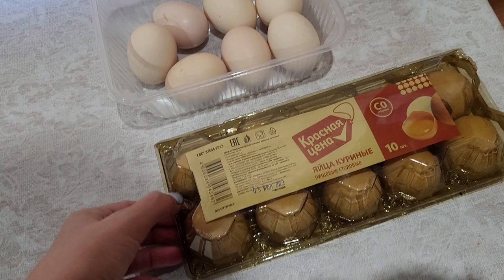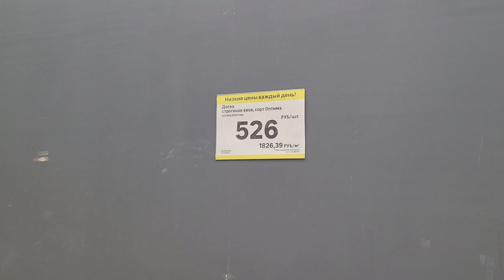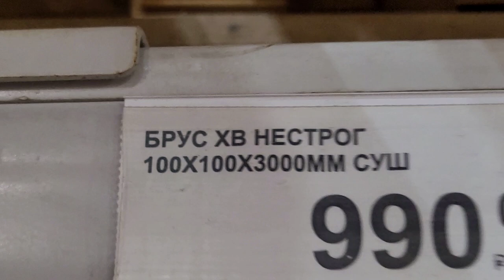ДЕРЕВЕНСКИЕ БУДНИ ВСЁ ВЫРЫВАЮ ВСЕХ ВЫГОНЯЮ НАДОЕЛО !